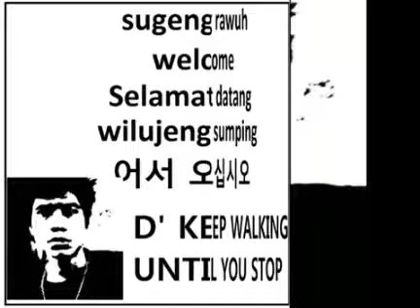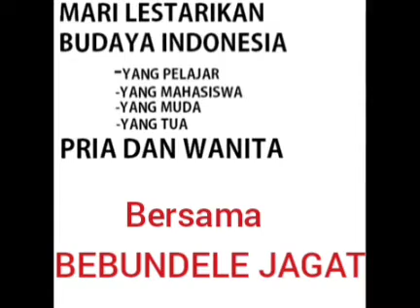WAYANG SEMAR MBANGUN KAYANGAN eps.3 KISUGINO SISWO CARITO,GAGRAG BANYUMASAN,BANYUMAS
WAYANG ADALAH GMBARAN hidup manusia didunia ini siapa yang berbuat baik akan mendapatkan kebaikan,siapa berbuat buruk akan mendapatkan keburukan juga

Gending Jawa,jagad Klangenan ,wayang kulit,pelog,singgasana musik,Java tone,Gending banyumasan,langgam Jawa,togog,slendro,Palaran,pathet,Javanese gamelan,dalang,calung banyumasan
Gending Jawa,jagad Klangenan ,wayang kulit